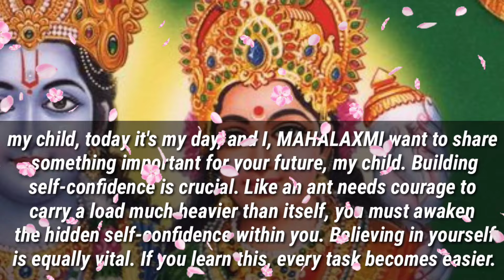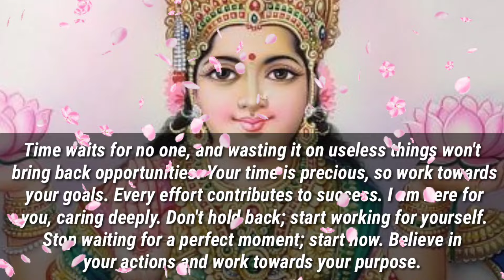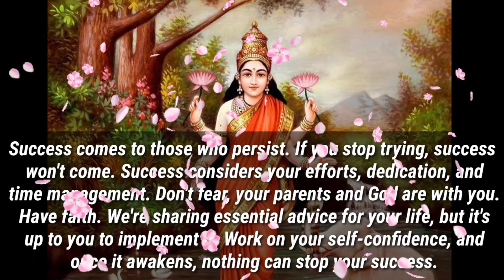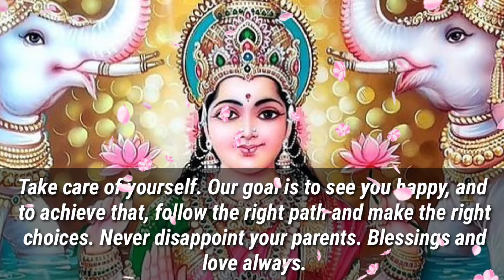🕉️999🕉️❤️LAXMI MAA HAS SUMMONED YOU OPEN UP THIS BEFORE...❤️🕉️ | DON'T IGNORE | GOD POSITIVITY 🕉️